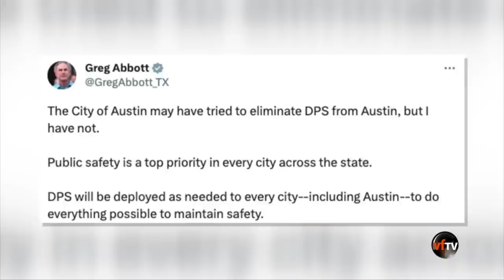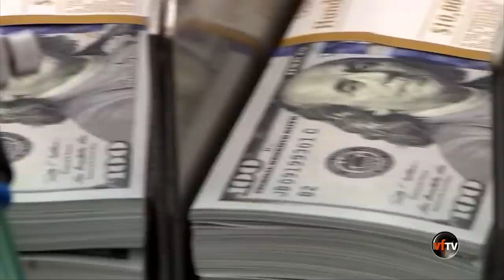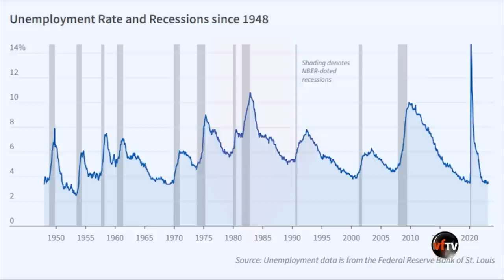Vietface Today | Trump dùng qyu tranh cử TT để trả cho pháp lý kiện tụng nhiều hơn tranh cử| 8/1/23